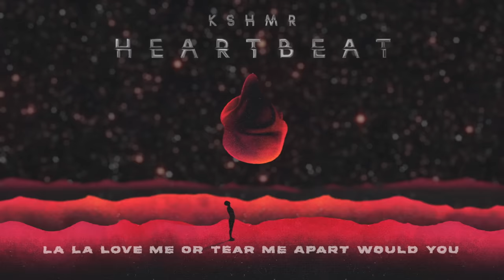KSHMR - Heartbeat [Official Audio]